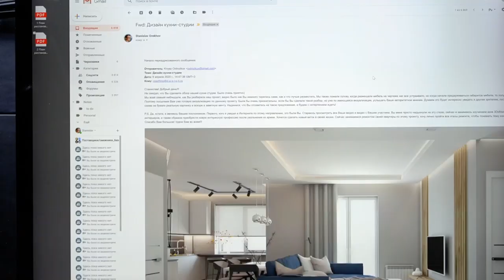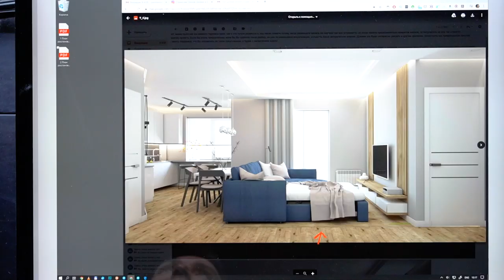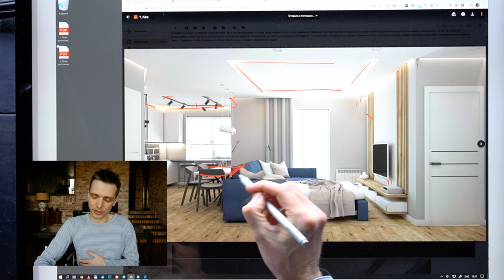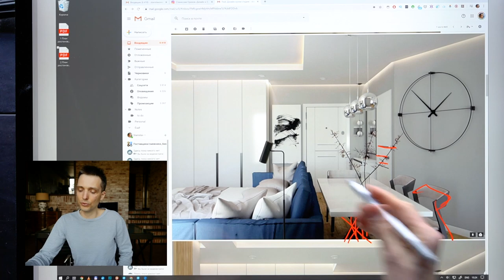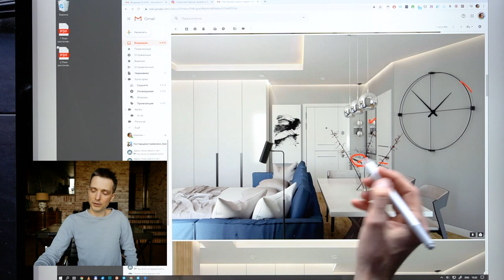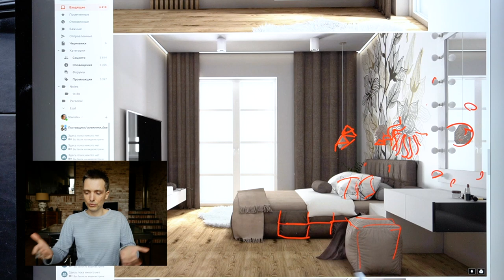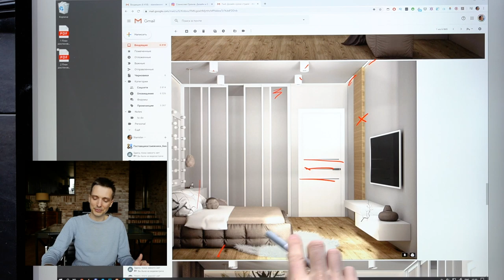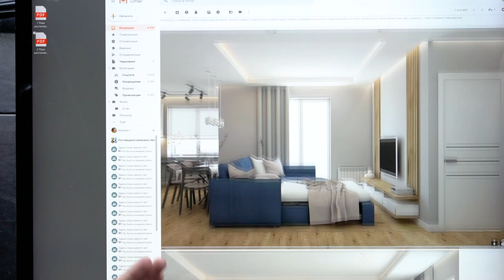Разбор дизайна интерьера онлайн - Часть 1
Новая рубрика. Комментирую дизайн-проекты. Объясняю, почему красиво или что нужно поменять.

Чем полезен:
1. Заказать проект: 4000 р за м2
3. Купить книгу-энциклопедию по дизайну и комплектации
4. Узнать как пройти путь с нуля до премиум-клиентов. Путь дизайнера
5. Стратегическое планирование (как начать действовать)